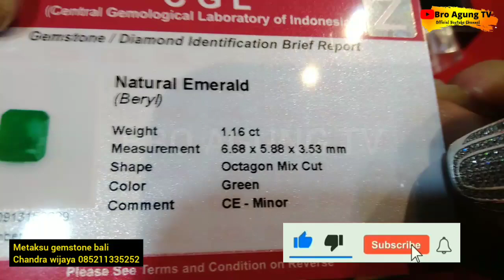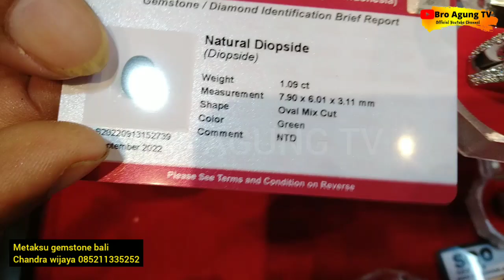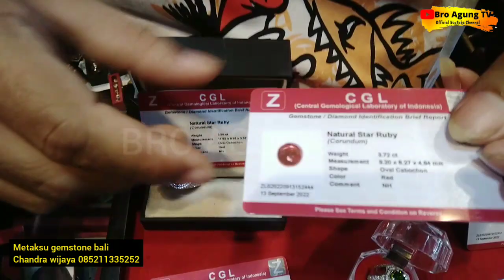Batu Ruby, Zamrud, Sapphire ini sedang Trend Di Pasaran 04102022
dan para sahabat yang nonton video ini saya Doakan semoga selalu sehat, berbahagia dan sejahtera

Sumber Permata:
Metaksu Gemstone Bali
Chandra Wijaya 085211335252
Tim Bro Agung TV 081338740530

Pusat Batu Akik Terbesar di Bali, Bali Gemstone Market indonesia, Pasar Kreneng, jalan kamboja Denpasar